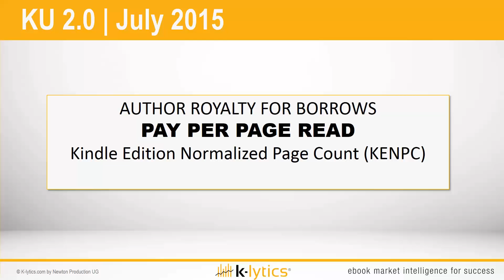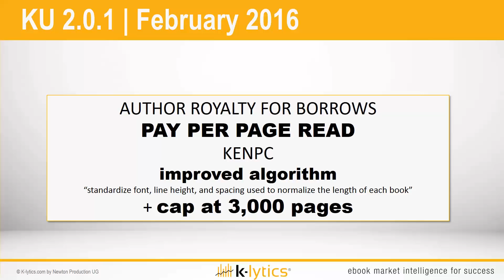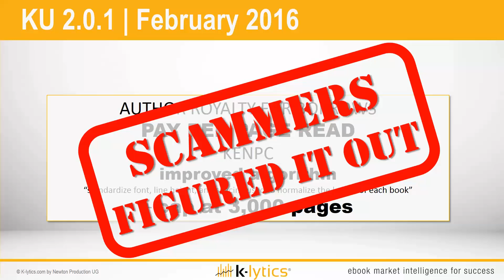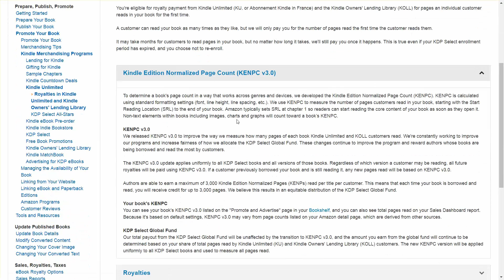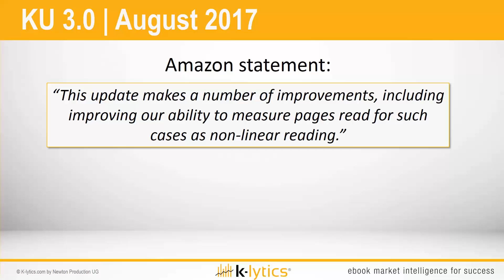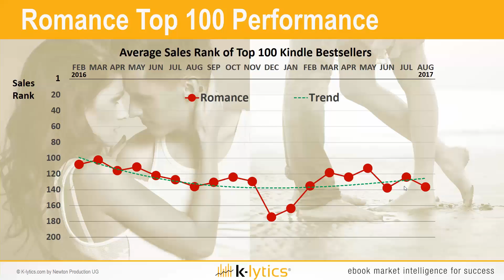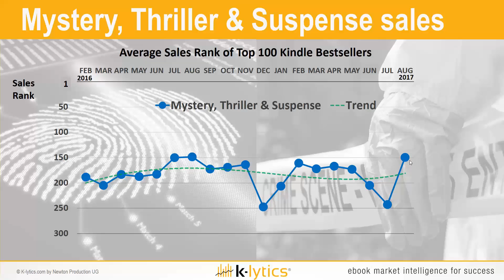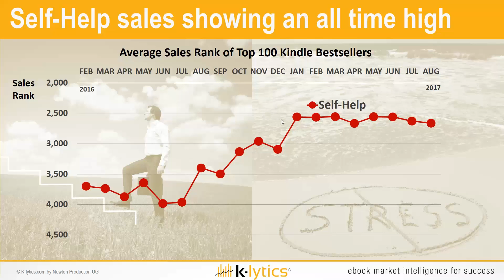Kindle Unlimited (KENPC) 3.0 Update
Amazon’s introduction of its pay-per-page royalty scheme (KENPC) for borrows two years ago caused much debate. By comparison, Amazon’s recent announcement of Kindle Unlimited version 3.0 almost went unnoticed. In this K-lytics trend video, we take a closer look at it. Get the K-lytics BASIC report accompanying this video fore free HERE.